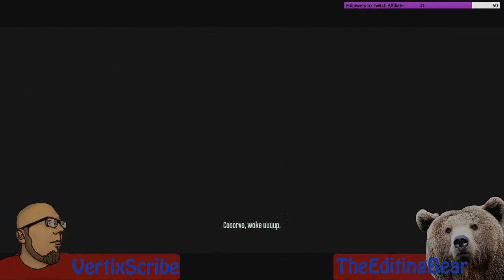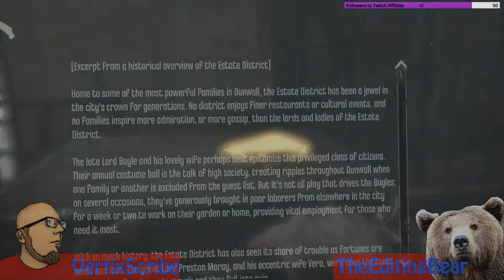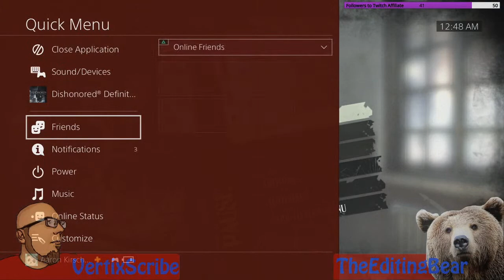Sokolov or Piero, Coke or Pepsi... - Playing: Dishonored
TheEditingBear is back with more Dishnored!